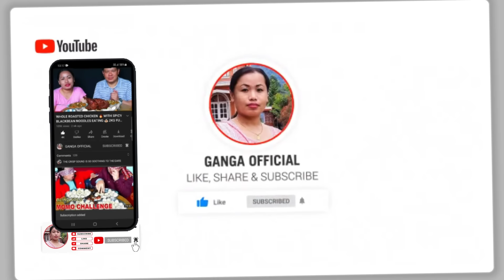SPICY RAJMA CURRY WITH RICE 🍛 AND CHICKEN WINGS EATING | FOOD EATING VIDEOS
Music credit